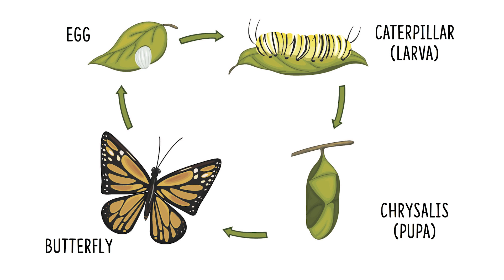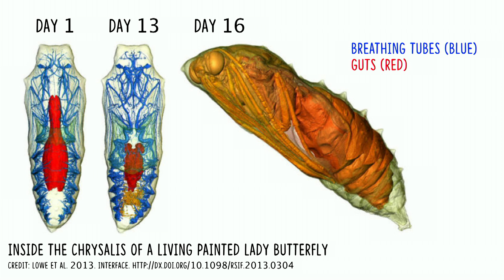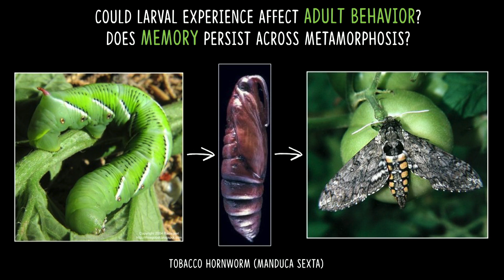Insect Metamorphosis: Success through Reinvention | Martha Weiss | TEDxFoggyBottom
What does a butterfly carry through metamorphosis? What gets lost in the process? Dr. Martha Weiss walks us through her fascinating discoveries about butterfly metamorphosis and how much is preserved in a process that’s characterized by change.

Martha Weiss grew up in San Francisco, studied Geological Sciences at Harvard University, and earned her Ph.D. from UC Berkeley’s Botany department. Her dissertation research, which addressed the phenomenon of floral color change, drew her into the study of entomology and insect behavior. Following a post-doctoral fellowship at the Center for Insect Science in Tucson, she joined the Biology Department at Georgetown University. There she carries out a research program in which she investigates behavioral interactions among plants, pollinators, herbivores, and predators over ecological and evolutionary timescales. Her projects have included investigations of color, pattern and shape learning in butterflies, prey recognition by predatory wasps, the ecology of defecation behaviors in insects, and the persistence of memory across metamorphosis in Lepidoptera.